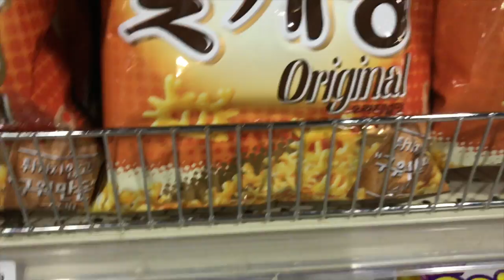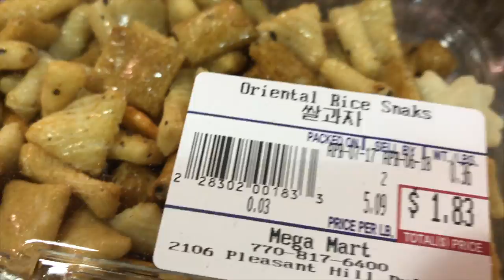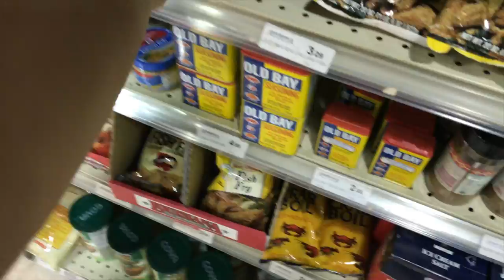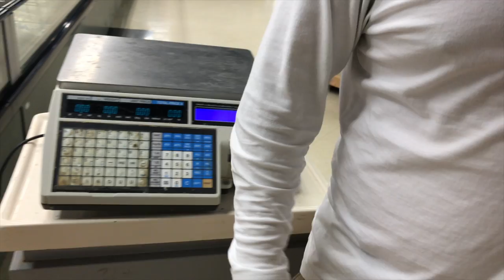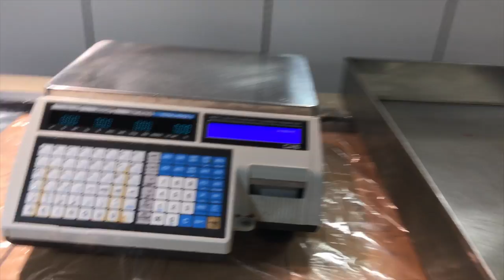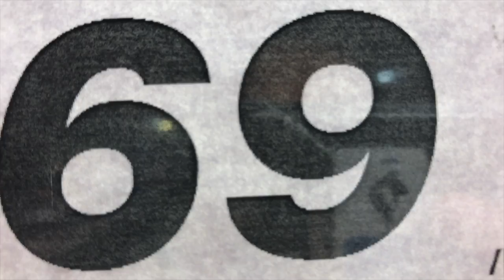Shmeat Team - Pull up to Mega Mart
Shmeat team pulling up to Mega Mart